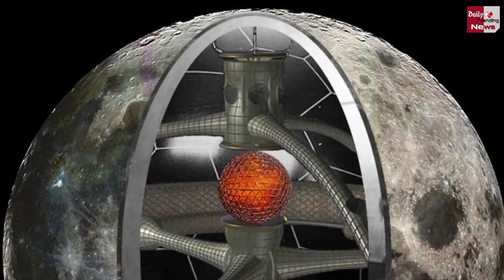चाँद के ऐसे अद्भुद और अनसुलझे रहस्य जो आज तक हमसे छुपाए जा रहे है ! जानकर उड़ जाएँगे आपके होश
Such Amazing And Unsolved Mysteries Of The Moon Which Are Being Hidden From Us Till Date | The Knowledge Will Blow Your Mind | Facts About Moon | Hidden Facts About Moon | Aliens On Moon | Mystery Of Alien On The Moon

Out More Latest News Watch Daily Trending News Channel.

EDITOR ►Shadik